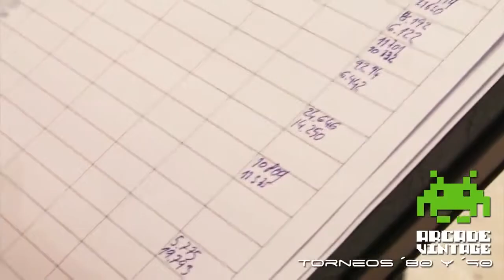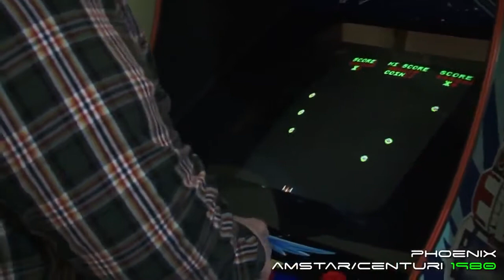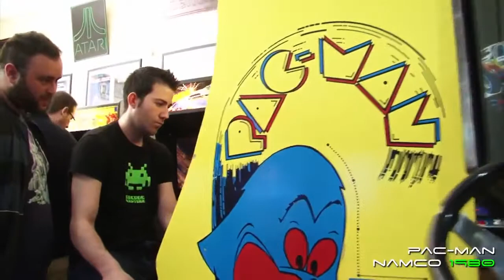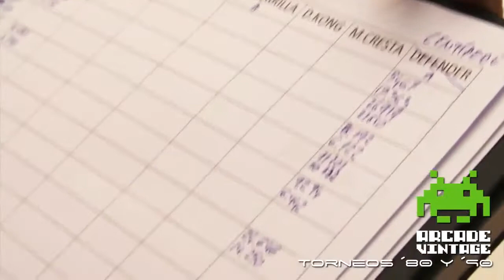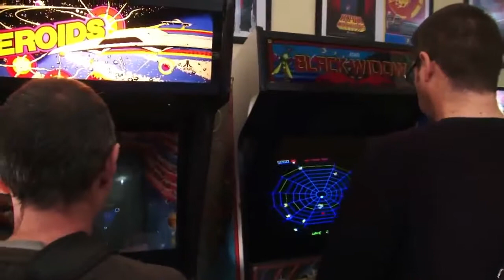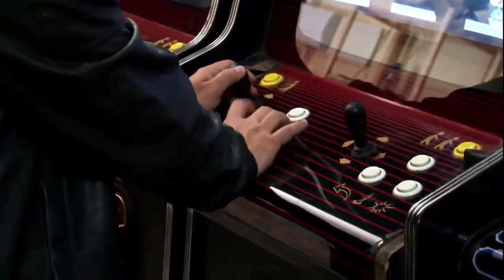Reggie Watts Goes Solar for ClickClean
Together, we can stop clicking dirty. Join us, and ask Internet companies to switch to a greener online, so we can all enjoy a greener offline. Learn whats up at .

In this weeks Captain Morgan Rum Room Original, David Dineen-Porter presents Reggie Watts in Retro Video Arcade- Grandmas Bath. JASH and Captain Morgan h. In this weeks Captain Morgan Rum.

Lets face it, youve been clicking dirty. But that can change. Join us, and ask Internet companies to switch to a greener online, so we can all enjoy a greener offline. Learn whats up at.